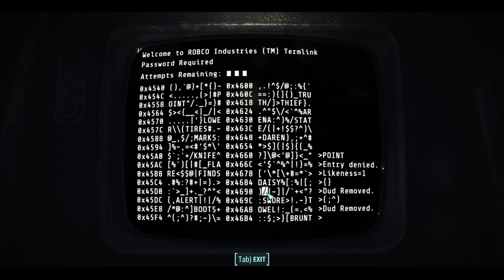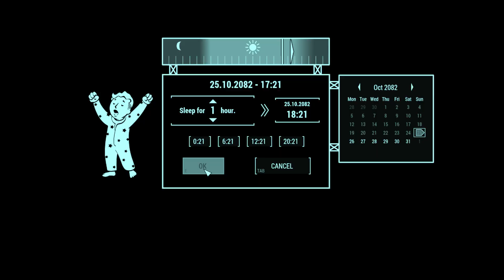This Is HELL.. Frozen HELL! EP4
This is HELL...

00:00 Start
00:01 nothing but pain.. Like n sub